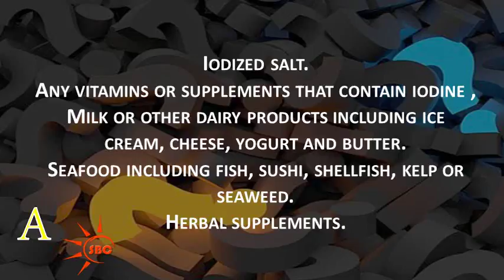What not to eat when you have hyperthyroidism | Health & Beauty Tips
Watch What not to eat when you have hyperthyroidism | Health & Beauty Tips,